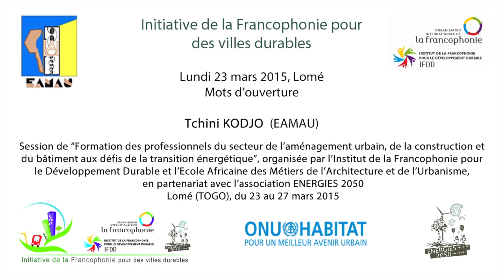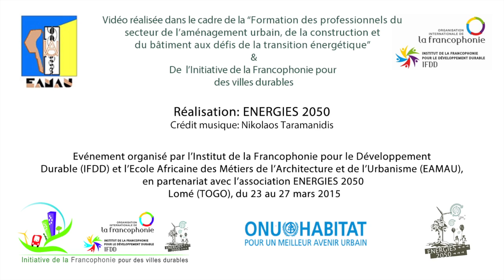Session de formation, mots d’ouverture, Tchini Kodjo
Session de « Formation des professionnels du secteur de l’aménagement urbain, de la construction et du bâtiment aux défis de la transition énergétique », dans le cadre de l’Initiative de la Francophonie pour des villes durables
Mots d’ouverture, par Tchini KODJO (EAMAU)
Lundi 23 mars 2015, Lomé, Togo

Evénement organisé par l’Institut de la Francophonie pour le Développement Durable (IFDD) et l’Ecole Africaine des Métiers de l’Architecture et de l’Urbanisme (EAMAU), en partenariat avec l’association ENERGIES 2050
(Lomé, Togo, du 23 au 27 mars 2015)